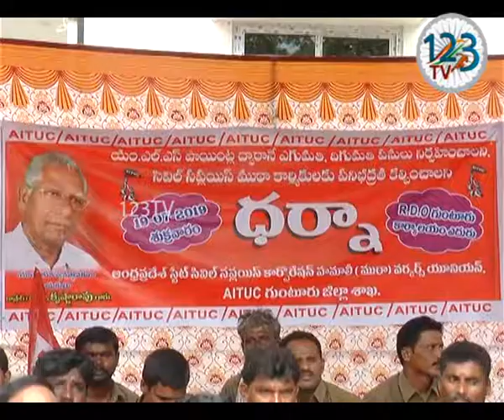పెండింగ్లో ఉన్న తమ సమస్యలను ప్రభుత్వం పరిష్కరించాలని ఆంధ్ర ప్రదేశ్ స్టేట్ సివిల్ సప్లై ముఠా వర్కర్స్